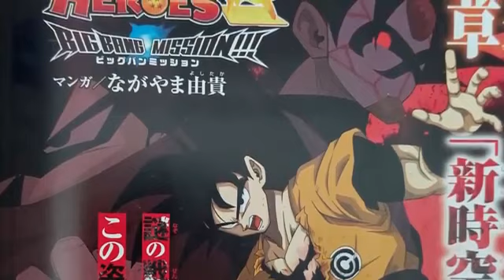Super Dragon Ball Heroes Capitulo 34: ¡VEGETA BLUE EVOLUTION! ¡El Máximo Poder de Vegeta Despierta!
Dragon Ball Heroes Capitulo 33 Sub Español Completo HD / Dragon Ball Heroes Big Bang Mission Episode 13 Subtitulado nos mostró la batalla de Goku Ultra Instinto y Hearts vs Golden Freezer y Golden Metal Cooler. Sin embargo, el misterio saiyajin encapuchado apareció y los ayudó. Además, Broly regresa y enfrenta a Kakarotto, mientras que el misterioso guerrero aparece y derrota fácilmente a Golden Frieza, Metal Cooler y Broly Full Power. Por otra parte, el Saiyajin enmascarado (Masked Saiyan) podría terminar siendo Black Goku.

Super Dragon Ball Heroes Capitulo 34 Sub Español o Dragon Ball heroes Big Bang Mission 14 se estrena el 20 de mayo. Veremos la copia del Planeta Vegeta en el falso Universo 7 creado por Fu. Vegeta Super Saiyajin Dios Azul se enfrentará a Cumber, el saiyajin maligno, y a Turles. Además, Vegeta muestra la transformación del Super saiyajin Dios Azul Evolución o Super Saiyan Blue Evolution.

Por otra parte, recuerda que Dragon Ball Super MANGA 71 Español o Dragon Ball Super manga Chapter 71 ya se estrenó. Queda pendiente  la batalla de Goku vs Granola, además de que Whis revela los secretos del nuevo Ultra Instinto de Goku.

🔴 Videos anteriores

Super Dragon Ball Heroes Capitulo 32: ¡Goku Black vs Goku y Hearts! ¡Comienza la Nueva Saga!

Super Dragon Ball Heroes Capitulo 32: ¡Black Goku Regresa! Freezer y Cooler vs Goku y Hearts

Dragon Ball Heroes Capitulo 32 (Adelanto Completo): GOKU ULTRA INSTINTO y HEARTS vs FREEZER y COOLER

Super Dragon Ball Heroes Capitulo 31/FINAL: FU es DERROTADO?! El SACRIFICIO de VEGETTO BLUE vs BROLY

Super Dragon Ball Heroes Capitulo 30: Broly vs Vegetto Blue & Vegito Xeno! El Plan de Fuu!

Dragon Ball Heroes Capitulo 30 (Adelanto Completo): BROLY vs VEGETTO! El Regreso de Broly y Fuu!

Super Dragon Ball Heroes Capitulo 29: La Nueva TRANSFORMACIÓN de BROLY! ¡Vegetto vs Fuu Dark King!